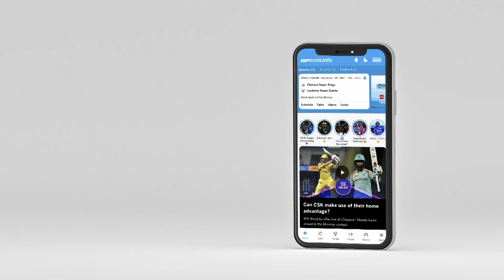मांजरेकर: बुमराह के लिए सिराज करें आराम – पाटीदार को एक मौक़ा और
भारत और इंग्लैंड के बीच खेले जाने वाले पांचवें टेस्ट का प्रीव्यू संजय मांजरेकर के साथ